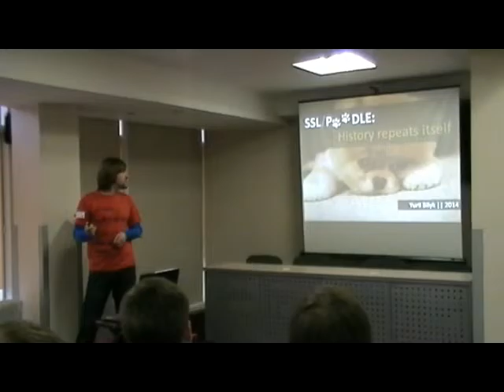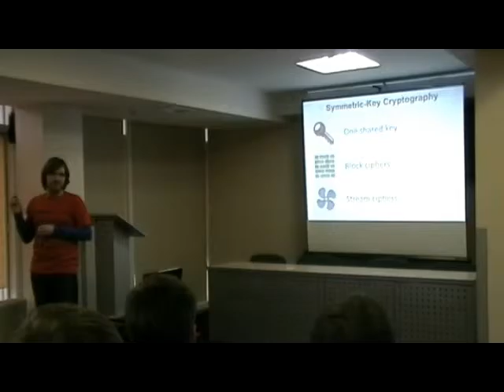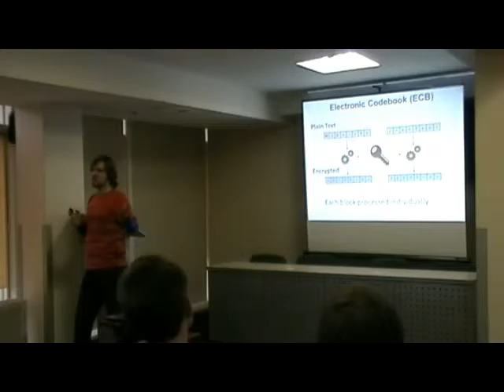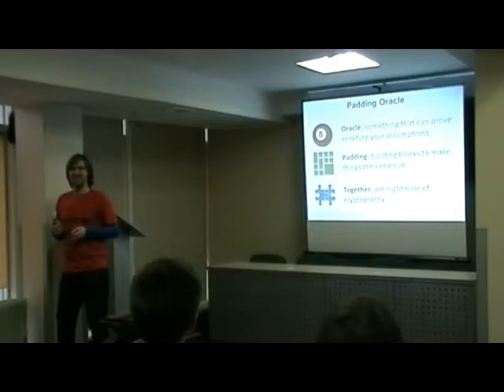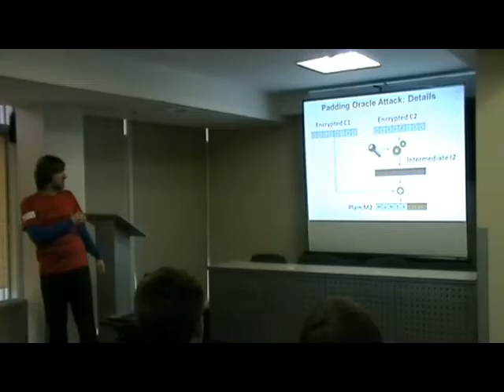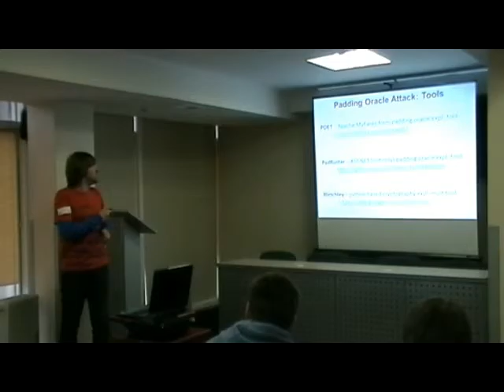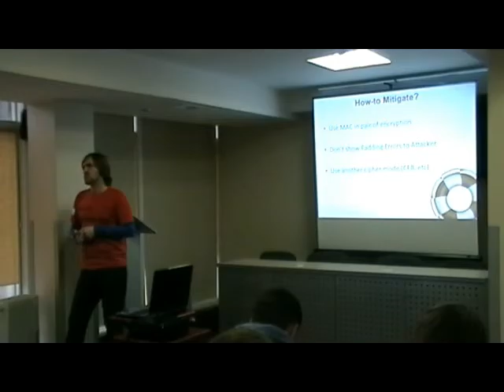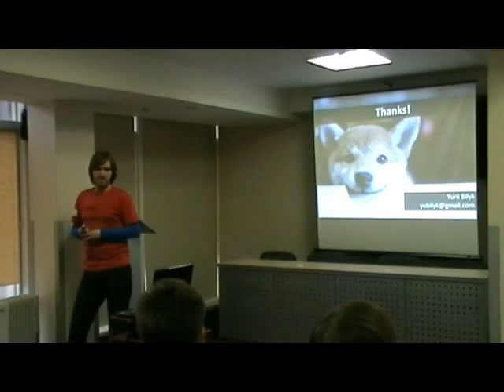SSL/POODLE: History repeats itself by Yurii Bilyk (Ukr)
Explanation of POODLE attack. Some small cryptography intro background why POODLE exists. Diving into Padding Oracle attack and examples where it could be found. How-to mitigate POODLE on the serve/client side.